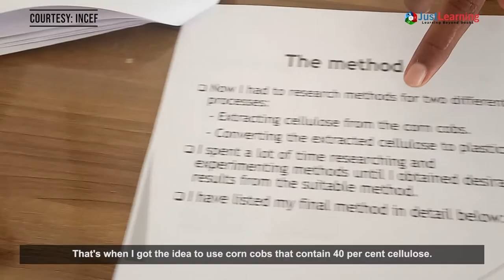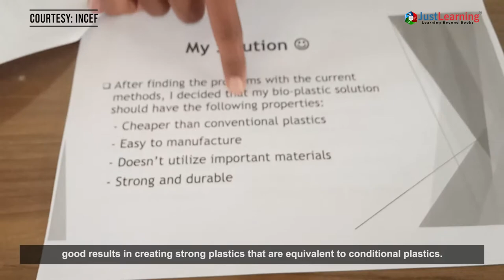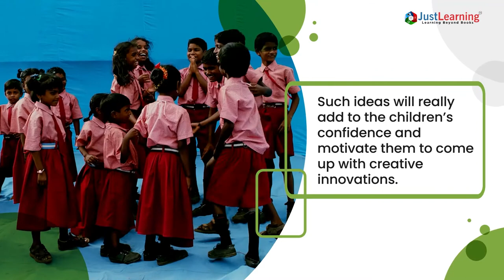Using Corn Cobs To Produce Bioplastics By A Student From Indian Public School Erode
When plastic wastes are dumped in landfills, they interact with water and form hazardous chemicals, and the quality of drinking water may also be affected. Hence, efforts are taken to reduce the use of synthetic plastics and to promote bioplastics.  Biodegradable plastics are made from starch, cellulose, chitosan, and protein extracted from renewable biomass. This student project aims to produce bioplastics from corn cobs.